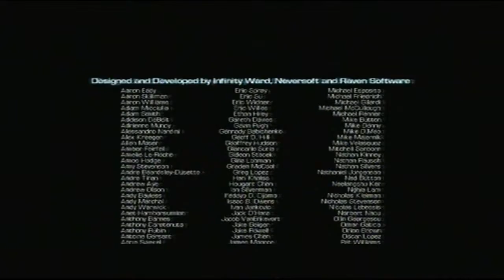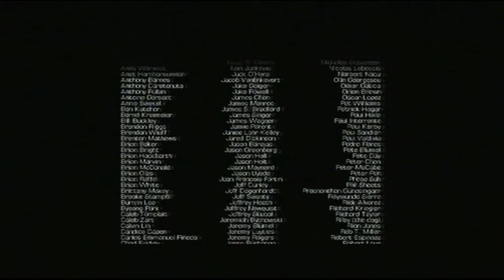Call of Duty Ghost Campaña FINAL: El Cazador de Ghosts!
Muuuuuuy buenas gente! Espero que os haya gustado esta serie un montón porqué este es el último vídeo! Seguramente más adelante suba como vídeo extras de los puntos de información y trofeos!